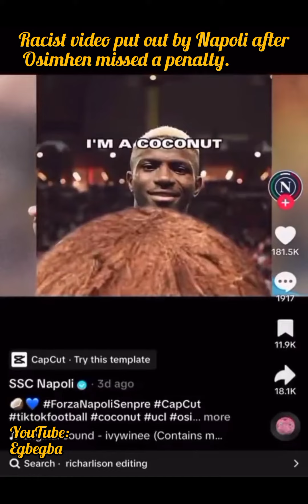Victor Osimhen scores even after being raci@l|y abus€d by his club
Victor Osimhen scores even after being raci@l|y abus€d by his club, Napoli.